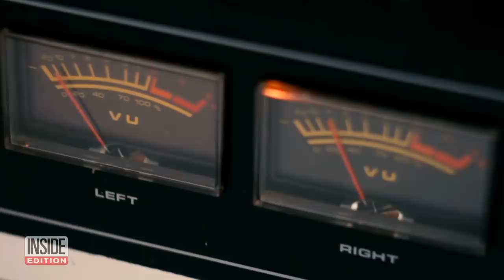Did This Duck Swear?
A musk duck from Australia was rumored to have used some salty language in a recording from 1987. Animal behaviorist Carel ten Cate of the University of Leiden told Reuters, “I thought 'This must be a hoax.’” But when he heard the recording, the Dutch scientist said he was convinced. "It's definitely based on the human voice,” he said. While parrots, hummingbirds and songbirds are known to mimic human vocalization, ducks aren’t. “That's quite extraordinary,” ten Cate said.